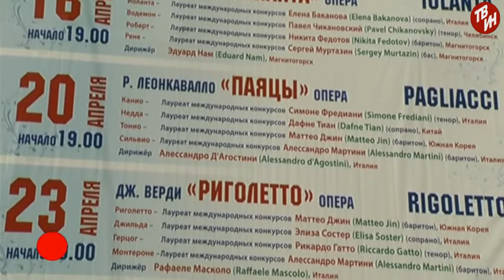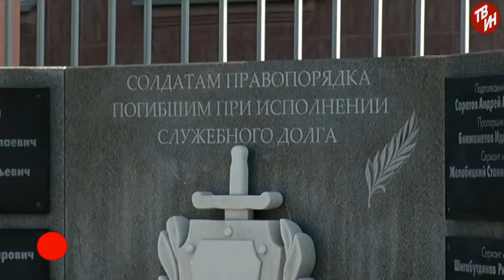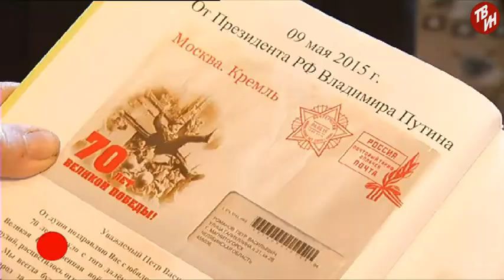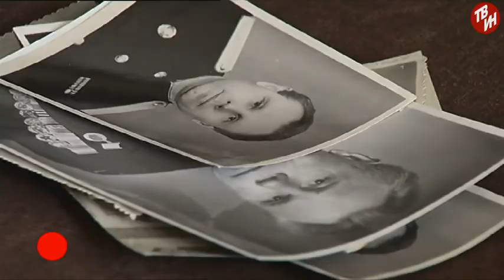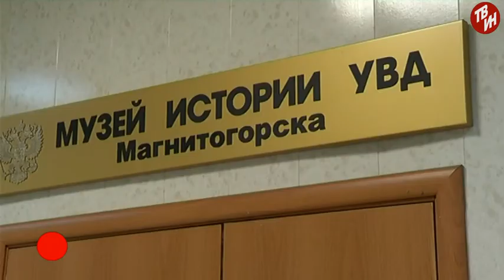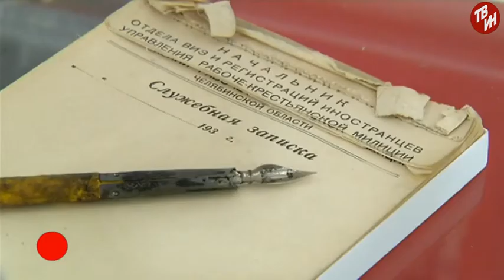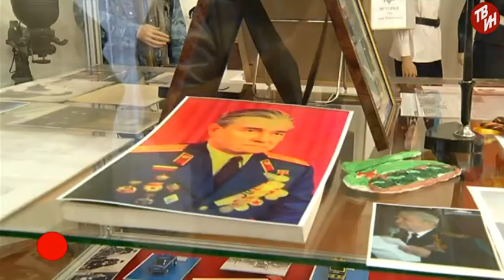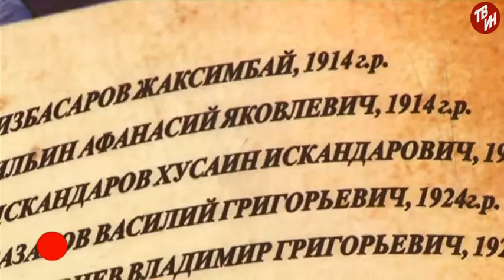ВРЕМЕЧКО Эфир: 17-04-2017